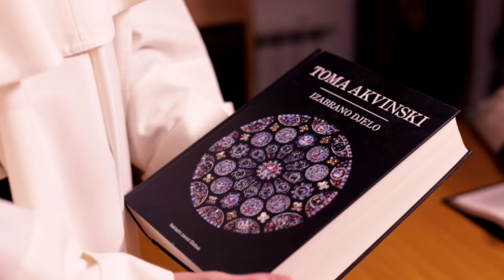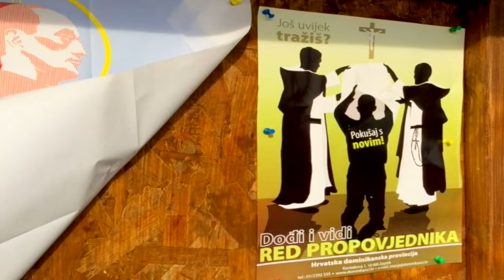Laudare, benedicere, praedicare - Himna jubileja 800 godina Reda propovjednika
Himna jubileja 800 godina Reda propovjednika

            Laudare, benedicere, praedicare
 Glazba i tekst: Giuseppe Pietro V. Arsciwals, OP
Hrvatska verzija teksta: Srećko Koralija OP
Glazbeni producent: Toni Eterović
Izvršni producent: Srećko Koralija OP
Notni zapis: Toni Eterović
Dirigent i vokalni korepetitor: Vinko Karmelić

Instrumentalisti:

Toni Eterović – klavir, klavijature, programiranje
Jan Ivelić – bubanj i udaraljke
Zvjezdan Marjanović – bas gitara
Srećko Koralija OP – akustične i električne gitare
Antun Stašić – Violine
Solisti: Srećko Koralija OP, Mihovil-Mario Žuljević Mikas OP, Josipa Otahal OP
Članovi zbora: Ante Kazoti OP, Pio Buzov OP, Maja Marinović, Maja Golub Krajina, Josipa Otahal OP, Jadranka Krištof, Dragan Brnas

Režija i montaža video spota: Ivan Dominik Iličić OP

U videu su upotrebljeni i neki kadrovi iz video materijala od sestara dominikanki Kongregacije svetih Anđela Čuvara, Marka Vrdoljaka i VIS Dominika. Hvala im od srca, kao i svima koji su na bilo koji način pomogli oko nastanka ovoga videa te su njegovi dionici.

Laudare, slavimo Gospoda
Benedicere, hvalimo ga pjesmama
Prædicare, mi svjedočimo njegovu Riječ.

Milošću Božjom pozvani
Širom svijeta koračati
Radosnu vijest pronositi
Da zavlada spasenje.

Srcem i dušom zajedno
Spasitelju pjevamo
Sva slava tebi Isuse
U vijeke vjekova.

Hodimo neustrašivo
Pucima navješćujmo
Spasenje duša obećava Bog
Gospodin kraljuje.